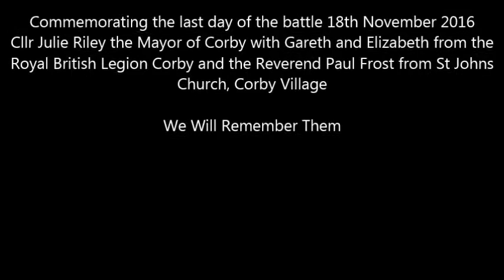last day of somme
The Mayor Corby with The Royal British Legion (Corby Branch) and the Reverend Paul Frost